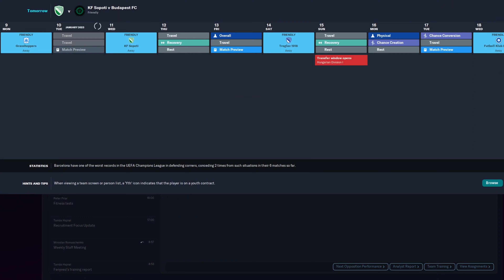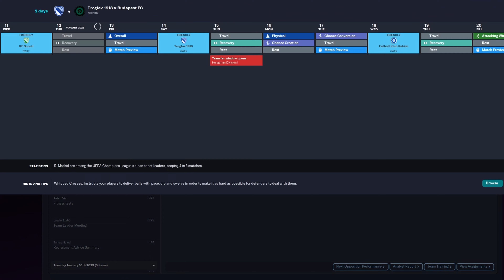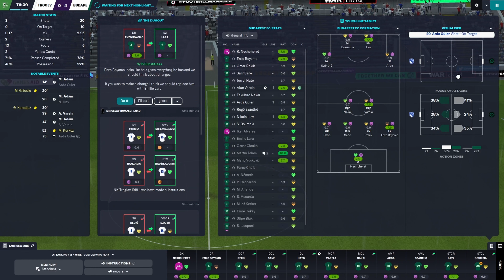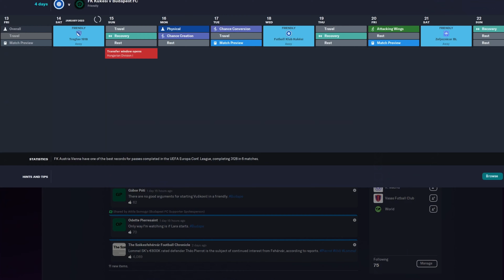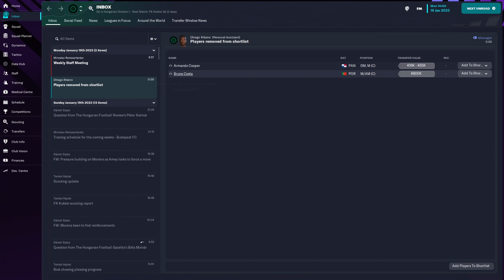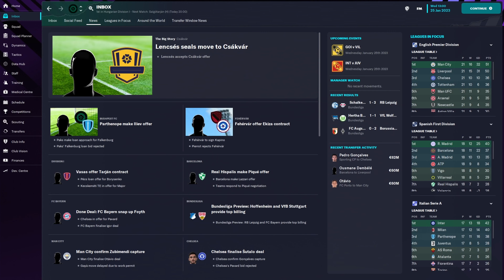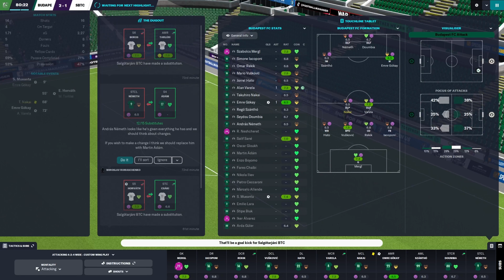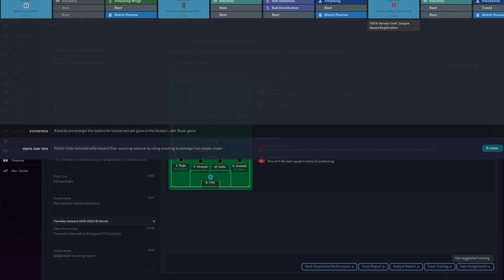Az SBTC újra régi fényében tündököl! - From Hungary to the top of Europe #14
A csapatot eléggé megtörte az arab túra, és többen összevesztek a vezetőedző menedzserrel, aki komoly szankciókat helyezett kilátásba a játékosok számára, ha a forma nem fog javulni.

Többen fel is emelték a hangjukat ez ellen, de Moreira mester cseppet sem zavartatva magát megmutatta merre van az ajtó, és akinek nem tetszik az távozhat, ha talál magának kérőt.

A szezon felénél járunk és a csapat a szétesés szélére sodródott? Vajon a vezetőség meddig tűri még ezt? Elég-e a befektetett pénz mennyisége, hogy Moreira önhatalmúlag a kispadon maradhasson?

A barátságos meccseken biztosan nem fog ez kiderülni, de pár újabb vereség biztosan nem segítene a csapaton belüli konfliktusok elsimítására.

Vajon a csapat rátalál a győztes útra, vagy tovább szenved a barátságos meccseken?

A mai részben lezárul a téli átigazolási szezon és végetér a felkészülési túra is, melyet a Salgótarján elleni mérkőzés zár.